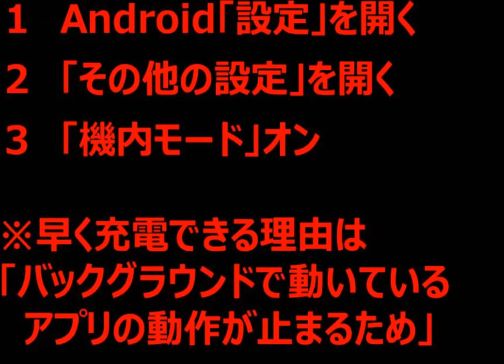「スマホを早く充電する方法」(Android)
Andoroid